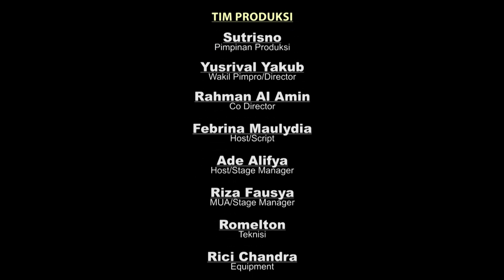MEMPERKUAT KEBIJAKAN RESPONSIF GENDER DI LEMBAGA PENYELENGGARA PEMILU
Ikuti obrolan tentang keterwakilan perempuan dilembaga penyelenggara pemilu bersama peneliti perludem